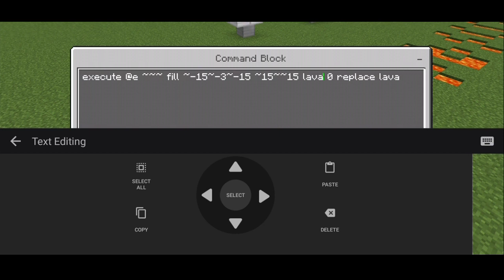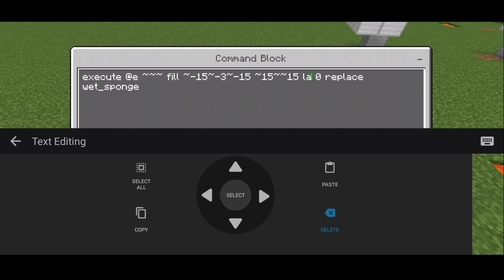execute at @a run fill ~-10~-3~-10 ~10~~10 lava 0 replace water 1 (EXPERIMENT #1)